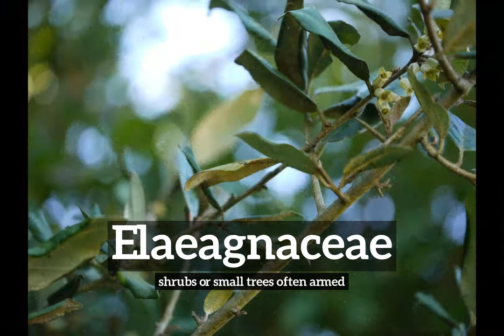How to Say Elaeagnaceae in English? | What is Elaeagnaceae? | How Does Elaeagnaceae Look?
Learn how to pronounce elaeagnaceae with Imago Spectrum.

What is elaeagnaceae?
How does elaeagnaceae look?
How to say elaeagnaceae in English?
What does elaeagnaceae represent?
What is the defintion of elaeagnaceae?

Imago Spectrum allows you to easily memorize common English words and phrases by joining visual and auditory learning environments into a short video. Focus on the images and repeat elaeagnaceae several times for best retention results.

In this video we are speaking the word, elaeagnaceae. Do take note of how elaeagnaceae is spelled.
The definition of elaeagnaceae is listed below the word in the video.
Elaeagnaceae:  shrubs or small trees often armed